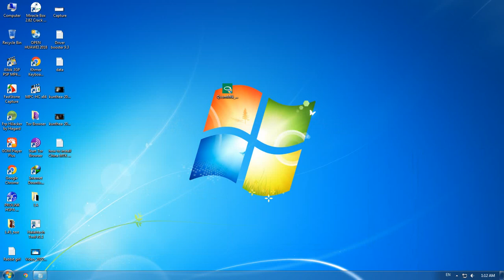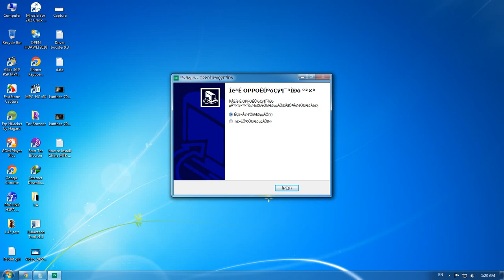How to install MTK Oppo Driver, Install Flashing driver for Oppo MTK CPU